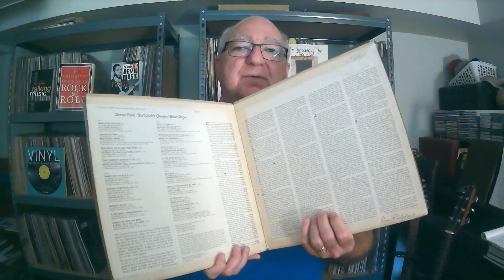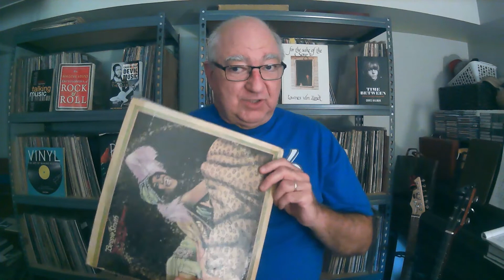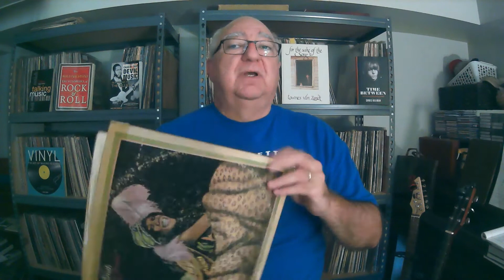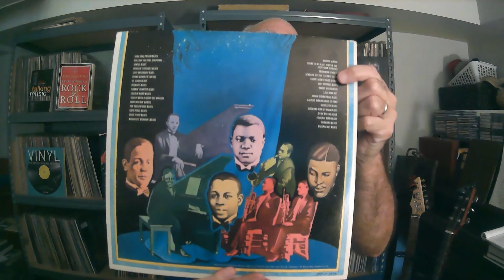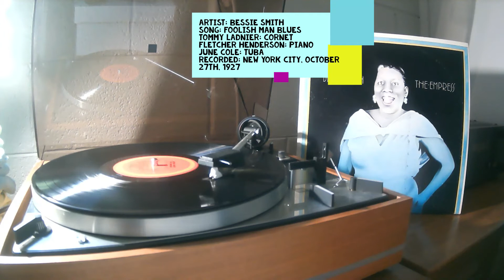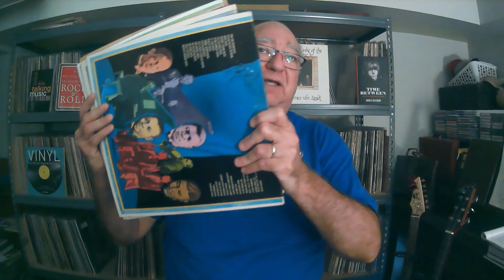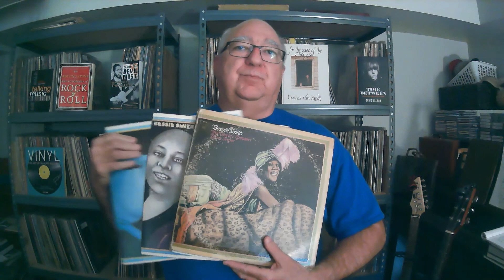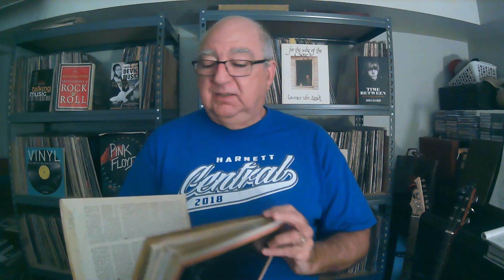Bessie Smith / Vinyl Community / Lazy Dawg's Records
Bessie Smith was one of the greatest singers of the Twentieth Century.  Here is a a look at a series of double albums that provide you an opportunity to hear all 160 surviving recordings originally released as 78 rpm records.